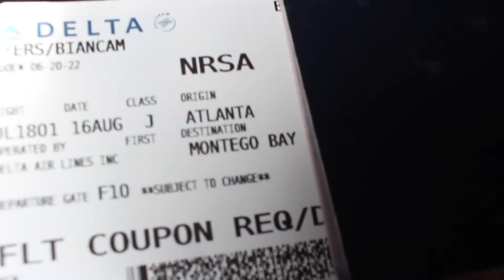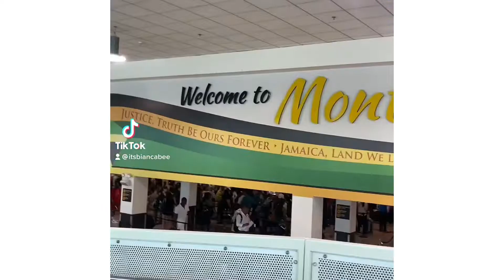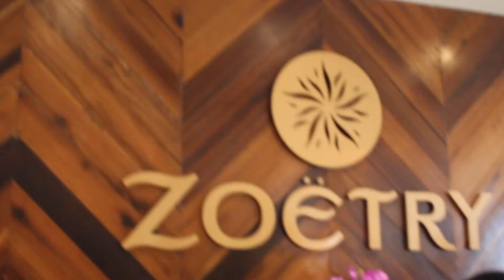Montego Bay Jamaica Vlog | Zoetry Resort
Follow me around Montego Bay Jamaica. I stayed at the Zoetry Montego Bay Resort.

& get the latest on your favorite celebrities and lifestyle motivation.